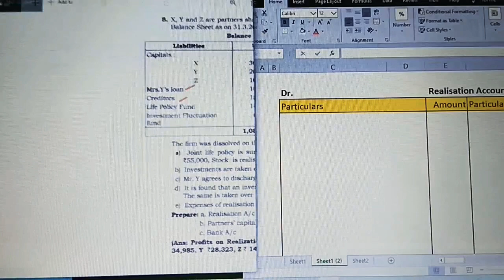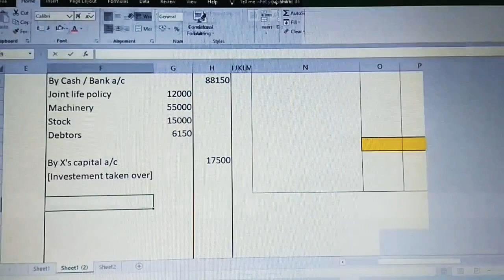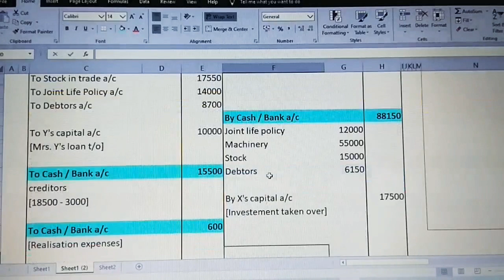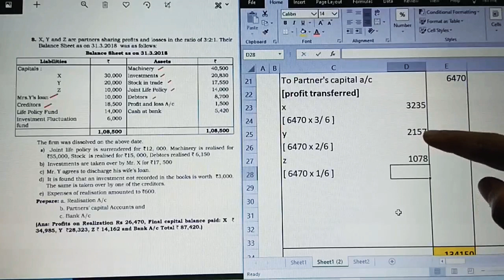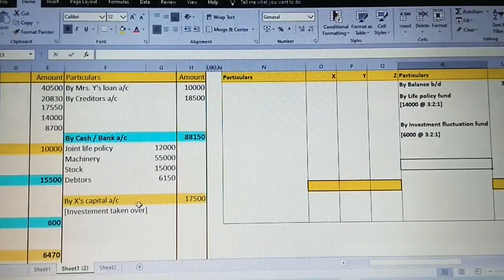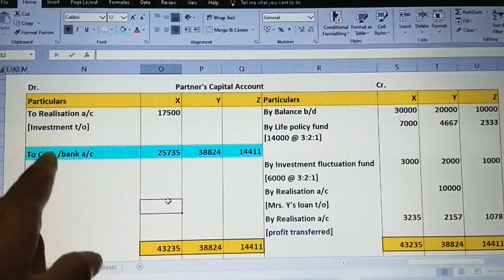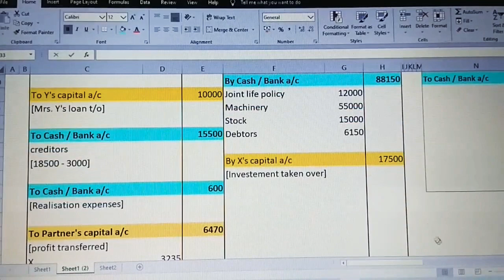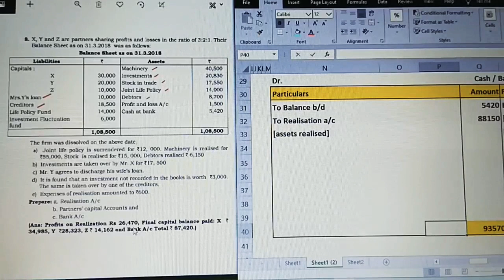Dissolution of Partnership firm solvation - 3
Preparation of Accounts when joint life policy is given and when creditors takeover the assets on their claims